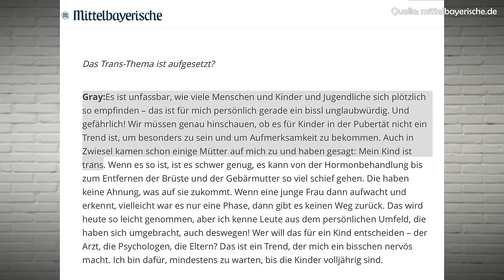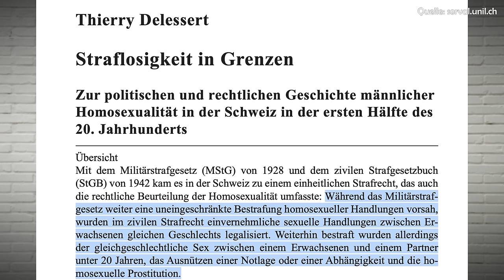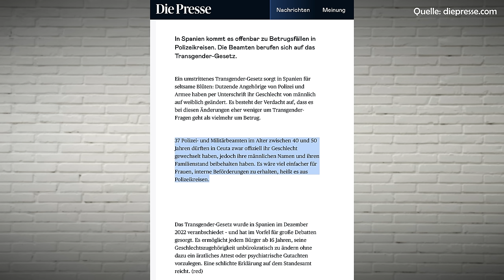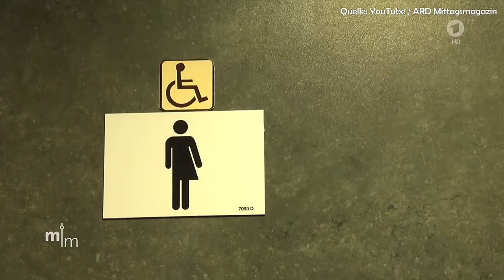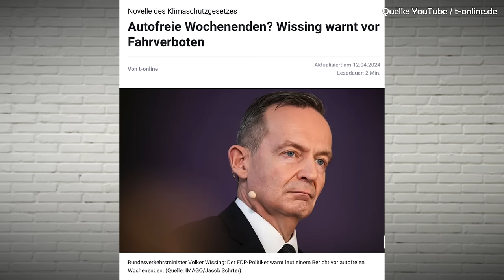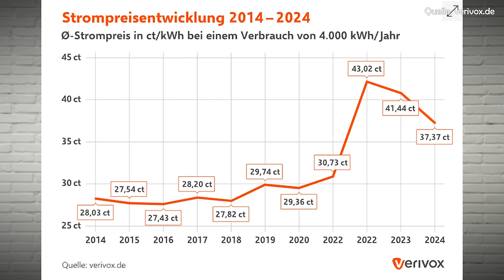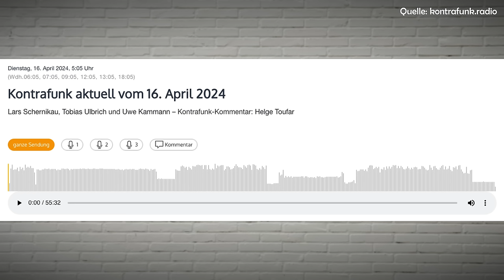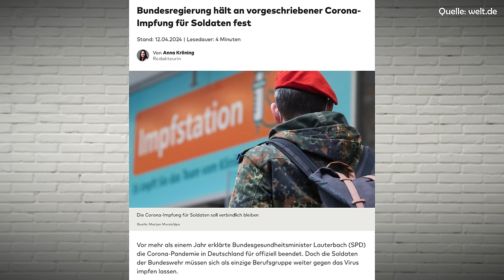Basta Berlin (221) – Transsilvanien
Robert wird zu Hannelore und Benjamin zu Susi. Doch das Selbstbestimmungsgesetz der Trans-Former im Bundestag birgt zahlreiche Gefahren. Dabei hat Deutschland wahrlich größere Probleme: Etwa die Inkompetenz des Wirtschaftsministers… BastaBerlin!

Wir brauchen euch!!!

Unsere Bankverbindung:
Benjamin Gollme
Bank: DKB
DE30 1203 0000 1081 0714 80
Verwendungszweck: „BEZ“ oder „Schenkung“

Darum geht es heute:

Benjamin Gollme und Marcel Joppa, die Jungs von Basta Berlin, finden Selbstbestimmung toll! Etwa wenn es um „Impfungen“ oder politische Maßnahmen geht. Wenn es jedoch um schnelle Geschlechtsumwandlungen geht, ist die Sorge groß. Warum? Das erklären wir heute. Ebenfalls sorgenvoll blicken wir auf die deutsche Wirtschaft…

Die Kapitel:

00:00:00 Begrüßung und Themen
00:02:11 Trans-Former
00:32:51 Zuschauerfeedback
00:42:32 Insolvenz-Republik
01:00:54 Webtipp und Schreddern